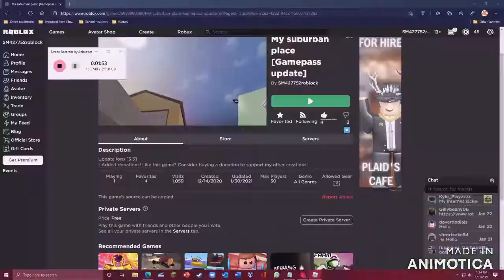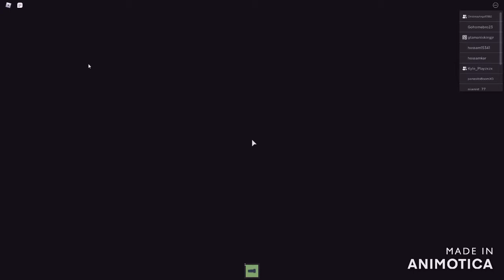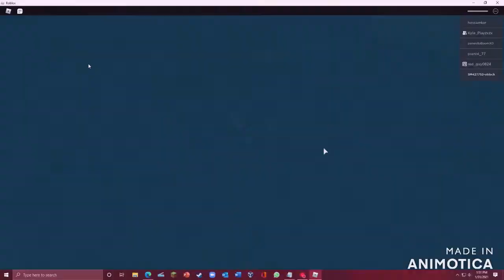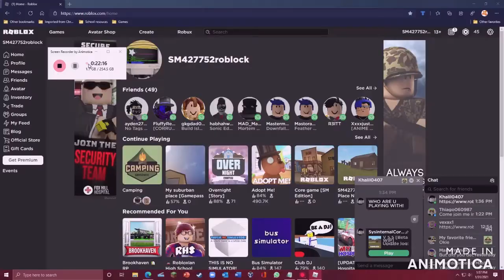Roblox | Camping [Failed to complete]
Hello YT!
We are doing a brand new video!
Also, this was a video in the past, i just edited the footage and re-uploaded the video.
Discord server:
Video intro and outro made with Adobe Spark
Video recorded with Screen Recorder by Animotica
Video Edited and filters added with Animotica Movie Maker and Video Editor
You may not use this footage without my permission.
If you're one of my moderators, you may use it, as long as it doesn't be used in a bad or rude way.